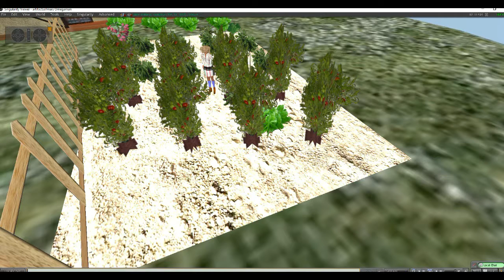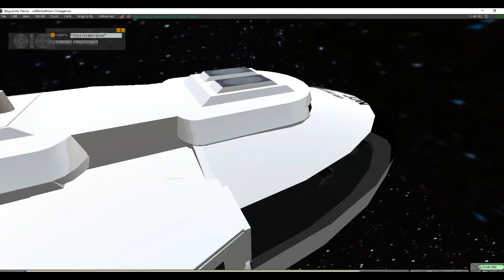Science Corps: The Demonic Possession Chronicles (trailer)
This all original movie from Artifactsofmars has a science team  investigating deaths on a religious planet where the residents lead a nearly ideal life.  As things go from bad to worse, a scientist on the other side of the planet is thought to possibly be responsible. The gates of Hell have been opened. Can they be closed before the galaxy falls to the forces of hell?